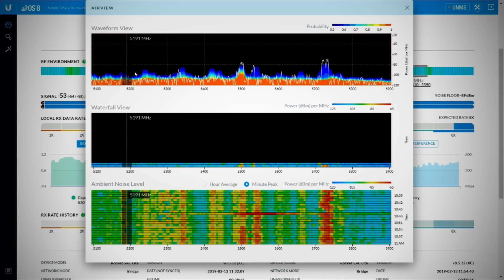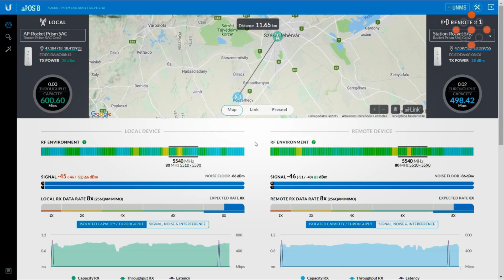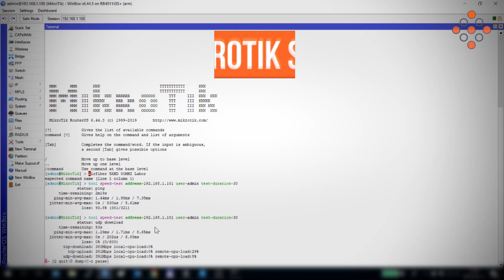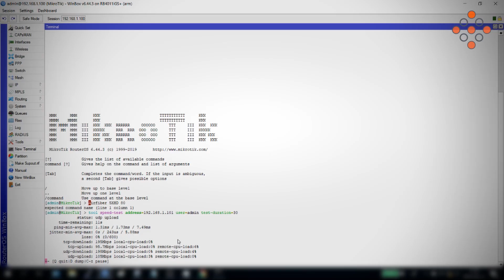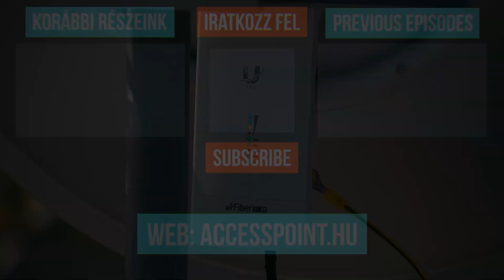Ubiquiti airFiber 5XHD PTP teszt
Aktuális videónkban leteszteljük az Ubiquiti AirFiber 5X-et laborkörülmények között, valamint egy 12km-es, erősen zavart szakaszon, többféle mérési eljárással.